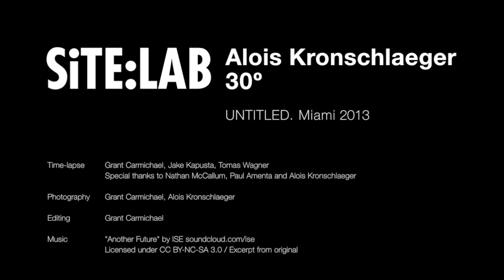SiTE:LAB Alois Kronschlaeger 30º at UNTITLED. Miami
Time-lapse video of the construction of 30º by Alois Kronschlaeger exhibited by SiTE:LAB at UNTITLED. Miami 2013.

Time-lapse: Grant Carmichael, Jake Kapusta, Tomas Wagner
Special thanks to Nathan McCallum, Paul Amenta and Alois Kronschlaeger

Photography: Grant Carmichael, Alois Kronschlaeger

Editing: Grant Carmichael